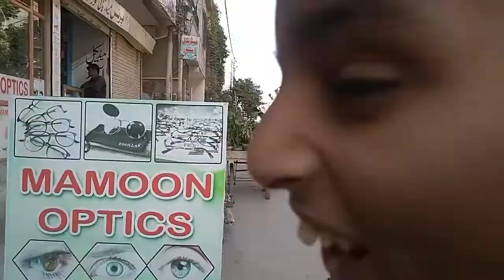TEMPLE RUN[][][] HAPPY NEW YEAR[][][] 2021 husnain khani THE ACTOR